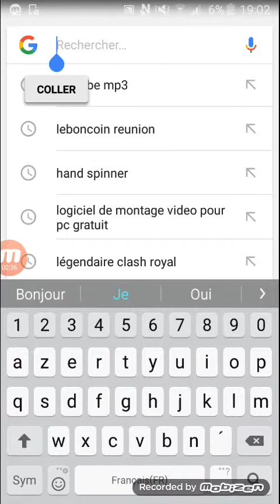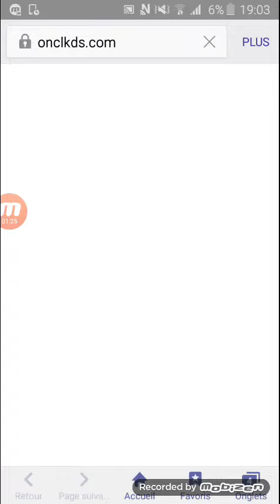Comment telecharger des musiques sur Android